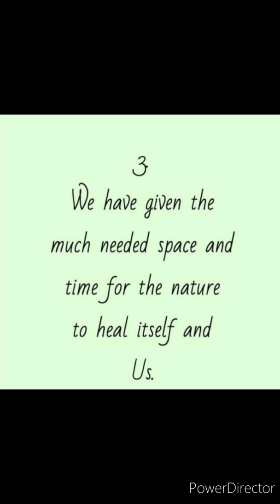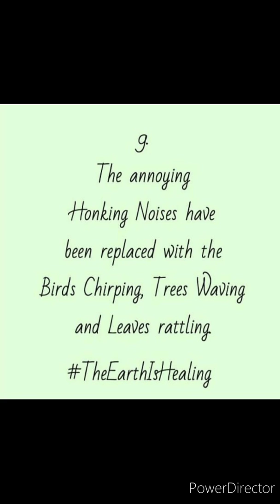Beautiful things after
The video reveals the best thing after lockdown.